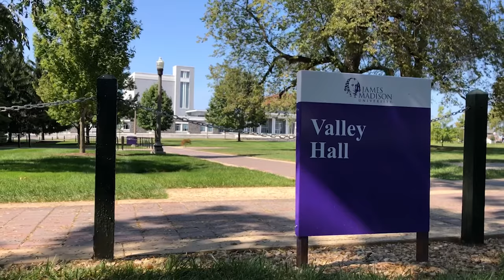Breeze TV- JMU COVID Isolation Dorms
We go behind the doors to learn about Jams Madison University's Isolation dorms for students quarantining due to COVID.